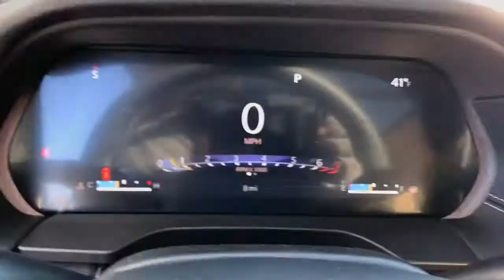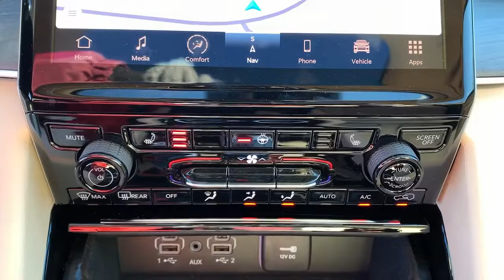2021 Jeep Grand Cherokee L Milford, Mendon, Worcester, Framingham MA, Providence, RI CDJ211250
Bright White Clearcoat New 2021 Jeep Grand Cherokee L available near me in Milford, Massachusetts at Imperial CDJR. Servicing the Mendon, Worcester, Framingham MA, Providence, RI area.
2021 Jeep Grand Cherokee L Limited - Stock#: CDJ211250 - VIN#: 1C4RJKBG5M8140045

Imperial CDJR
18 Uxbridge Rd

Heated Leather Seats, Moonroof, Navigation, Third Row Seat, 4x4,2ND ROW 60/40 BENCH W/MANUAL TIP/SLID... TRAILER TOW PACKAGE, Captains Chairs, DUAL PANE PANORAMIC SUNROOF, RADIO: UCONNECT 5 NAV W/10.1 DISPLAY... WHEELS: 20 X 8.5 POLISHED/PAINTED A... Trailer Hitch, TRANSMISSION: 8-SPEED AUTOMATIC (850R... ENGINE: 3.6L V6 24V VVT UPG I W/ESS. EPA 25 MPG Hwy/18 MPG City! Limited trim, Bright White Clear Coat exterior. Warranty 5 yrs/60k Miles - Drivetrain Warranty; brbrbrbrKEY FEATURES INCLUDEbrbrLeather Seats, 4x4, Quad Bucket Seats, Power Liftgate, Rear Air, Heated Driver Seat, Heated Rear Seat, iPod/MP3 Input, Remote Engine Start, Dual Zone A/C, Lane Keeping Assist, WiFi Hotspot, Apple CarPlay, Smart Device Integration, Blind Spot Monitor. Rear Spoiler, MP3 Player, Keyless Entry, Remote Trunk Release, Privacy Glass. brbrbrbrOPTION PACKAGESbrbrDUAL PANE PANORAMIC SUNROOF Interior Rear Facing Camera, WHEELS: 20 X 8.5 POLISHED/PAINTED ALUMINUM Bridgestone Brand Tires, Tires: 265/50R20 BSW A/S LRR (DISC), RADIO: UCONNECT 5 NAV W/10.1 DISPLAY premium 9 speaker alpine audio system, 10.1 Touchscreen Display, 9 Amplified Speakers w/Subwoofer, HD Radio, GPS Navigation, 506 Watt Amplifier, Connected Travel & Traffic Services, TRAILER TOW PACKAGE Rear Load Leveling Suspension, Full Size Spare Tire, 7 & 4 Pin Wiring Harness, Heavy Duty Engine Cooling, 18 Full-Size Steel Spare Wheel, Automatic Headlamp Leveling System, Trailer Hitch Zoom, 220 Amp Alternator, Class IV Receiver Hitch, 2ND ROW 60/40 BENCH W/MANUAL TIP/SLIDE 3 Rear Seat Head Restraints, Center Rear 3-Point Seat Belt, 7 Passenger Seating, 2nd Row Seat Center Armrest/Cupholders, ENGINE: 3.6L V6 24V VVT UPG I W/ESS (STD), TRANSMISSION: 8-SPEED AUTOMATIC (850RE) (STD). brbrbrbrEXPERTS RAVEbrbrGreat Gas Mileage: 25 MPG Hwy. brbrbrbr.brbrThe Buy For Price reflects all applicable manufacturer rebates and/or incentives (not all will qualify) and is based on retail purchase with additional dealer discounts including a $1,000 Imperial Trade Assistance Bonus for qualifying 2010 or newer trades. Our specials are available exclusively through our phone and internet department. Price subject to change if manufacturer rebates change. Lease, business and fleet acquisitions may result in a different pricing and rebate structure. Price does not include tax, title, registration, and documentation fee or other applicable fees. Vehicle must be paid in full and take same day delivery from dealer stock. No wholesalers or dealers. Call or email our phone and internet team for the most current rebate information and Imperial discounts. Our price online is for our market area only. Price cannot be combined with any other discounts or promotions. Not responsible for typographical or pricing errors. May include vehicle demonstrators. StockPrice does not include tax, title, registration, documentation fee or other applicable fees, and includes our Imperial Trade Assistance Bonus of $1,000 for qualifying 2010 or newer retailable trades. To receive advertised promotional price, the vehicle must be paid in full and take same day delivery from dealer stock. Call or email our phone and internet team for the most current rebate information and Imperial discounts. Price cannot be combined with any other discounts or promotions and is subject to change based on market value at any time without notice, customer must mention promo code in order to qualify for internet special discount. The information contained herein is deemed reliable but not guaranteed, dealer not responsible for any misprint involving the price or description of the vehicle, it's the sole responsibility of buyer to physically inspect and verify such information prior to purchasing. Transparency is our goal. NO WHOLESALERS OR DEALERS!
Quick Order Package 22E,3.45 Rear Axle Ratio,Wheels: 18 x 8.0 Fully Painted Aluminum 2,Wheels: 20 x 8.5 Polished/Painted Aluminum (DISC),Capri Leather Seats,2nd Row 60/40 Bench w/Manual Tip/Slide,Normal Duty Suspension,Dual-Pane Panoramic Sunroof,Trailer Tow Package (DISC),Radio: Uconnect 5 w/8.4 Display,Radio: Uconnect 5 Nav w/10.1 Display,220 Amp Alternator,Center Rear 3-Point Seat Belt,3 Rear Seat Head Restraints,2nd Row Seat Center Armrest/Cupholders,7-Passenger Seating,Manual Fold Seatbacks,Automatic Headlamp Leveling Sys